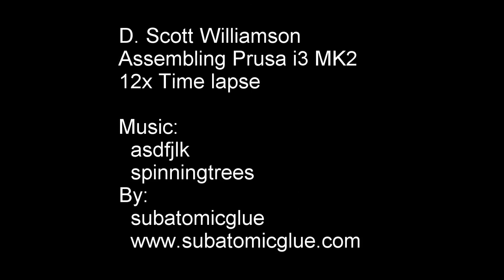20170323 GoPro Prusa i3 MK2 assembly and print (300x time lapse)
Time lapse of assembling, calibrating the Prusa i3 MK2 kit and printing the fine tree frog model.  The frog took 3 1/2 hours to print.  The build and calibration took two afternoons, five beers, three cats, and a dog.